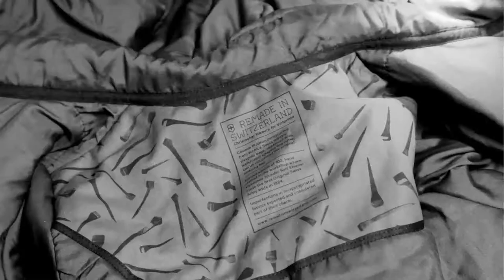Remade in Switzerland - Christopher Raeburn for Victorinox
Christopher Ræburn trabalhou com a Victorinox ao longo de quase uma década.
RÆBURN foi abordado pela primeira vez pela Victorinox para colaborar em uma coleção de cápsulas de roupas masculinas e femininas em 2011.

Os fabricantes de canivetes suíços originais montaram um estúdio "RÆMADE na Suíça" em Ibach, local de nascimento do fundador da Victorinox Karl Elsener, onde RÆBURN não só terceirizou os tecidos para sua coleção, mas também encontrou a casa original na qual Elsener lançou a marca.

Foi aqui que RÆBURN escolheu estabelecer o seu Swiss LAB, onde produziria manualmente as 100 peças de cada estilo.

A colaboração foi lançada dentro do cronograma durante a New York Fashion Week em fevereiro de 2011.

Christopher Ræburn has worked with Victorinox over the course of almost a decade. RÆBURN was first approached by Victorinox to collaborate on a men's and women's wear capsule collection in 2011. The makers of original Swiss army knives set up a “RÆMADE in Switzerland” studio in Ibach, the birthplace of Victorinox founder Karl Elsener, where RÆBURN not only sourced the fabrics for his collection, but also found the original house in which Elsener launched the brand. It was here that RÆBURN chose to establish his Swiss LAB, where he would produce the 100 pieces of each style by hand. The collaboration launched on schedule during New York Fashion Week in February 2011.